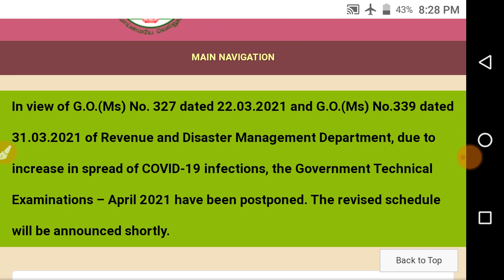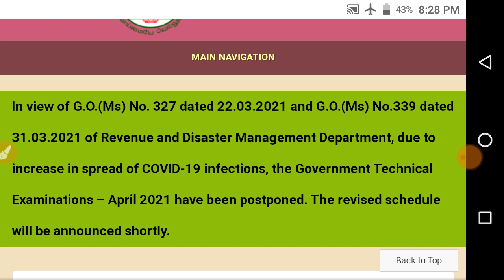Type writing Exam Postpone|Type writing Exam 2021|Shortened Exam Postpone|T/W Exam April 2021